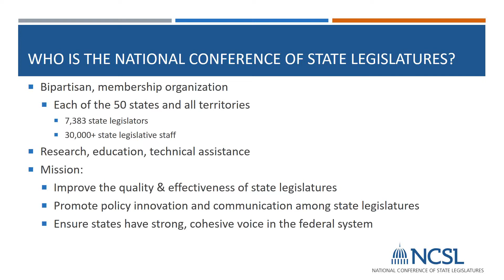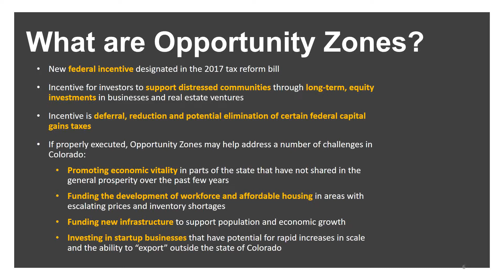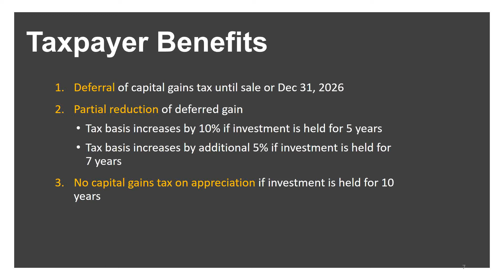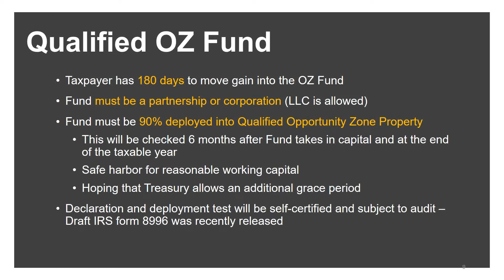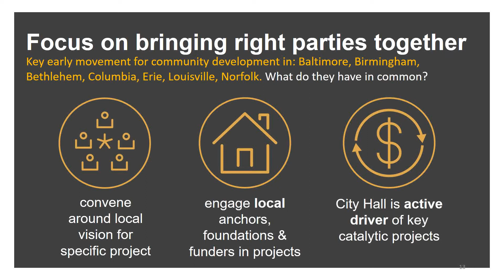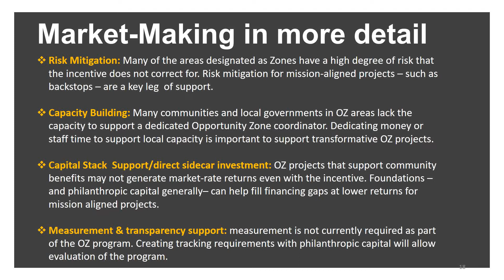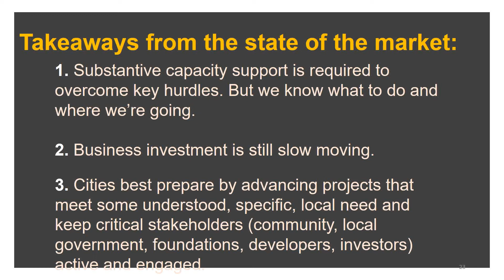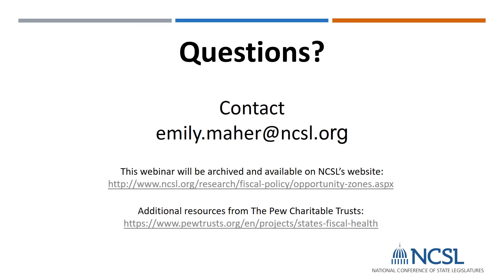Opportunity Zones State Strategies to Support Investments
This recorded webinar, hosted by NCSL and The Pew Charitable Trusts, focuses on Opportunity Zones, a federal tax credit designed to stimulate investment in distressed communities across the United States. While the program is administered by the federal government, states took the lead in nominating zones for designation and have a role to play in implementation.

Stephanie Copeland, CEO of The Governance Project, and Mark Wasky, vice president and counsel of the Indiana Economic Development Corporation discuss Opportunity Zones and state strategies to attract investment to these new areas.